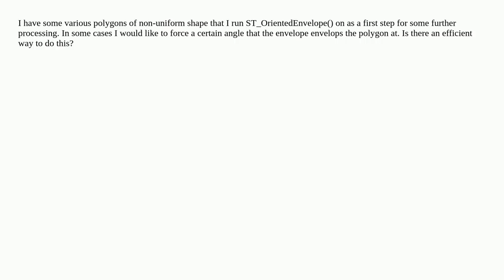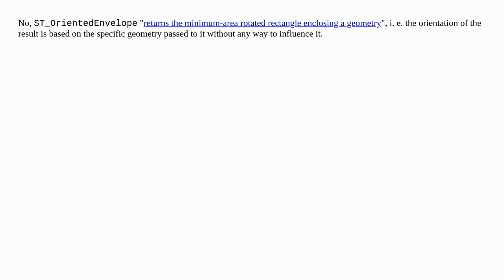How to control the angle of ST_OrientedEnvelope() PostGIS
A special thanks goes out to the community